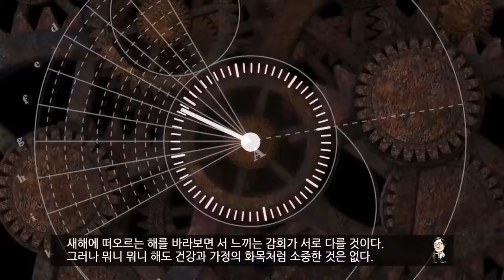인체시계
해가 바뀌고 나이 먹는 것을 두려워하지 않는 사람은 없을 것이다.
공자는 인간의 덕목으로 나이에 따른 책임을 강조했다. 새해에 떠오르는 해를 바라보면 서 느끼는 감회가 서로 다를 것이다.
그러나 뭐니 뭐니 해도 건강과 가정의 화목처럼 소중한 것은 없다. 떠오르는 태양과 인체의 생체 리듬을 비교해 보면 비슷하다는 것을 느낀다.
해가 떠오르는 새벽녘에 인간이 태어난다. 아침 시간인 오전 8시 는 10대라고 볼 수 있다. 일상의 업무가 이뤄지는 오전 10시는 20대, 한 참 일할 시간인 정오는 30대, 인생의 황금기인 40 대는 오후 2시, 50대는 오후 4시, 인생의 황혼기인 60~70대는 오후 6시에 해당된다.

건강 나이가 항상 오전에 머물러 있었으면 하는 것은 누구나의 바람이 아닐까 한다.
시간을 잡을 수는 없지만 느리게 가도록 노력하는 것은 가능하다.
사람마다 나이보다 젊게 보이기도 하며 또래보다 늙어 보이 기도 한다. 재미있는 것은 남성의 발기력도 나이에 따라 떨어지는 해와 같다 . 젊어서는 하늘만 쳐다보고 있다가 나이를 먹어가면서 고개를 숙이고 아래만 바라보려 한다. 어쩌다 고개를 들었더라도 바로 고개를 떨구고 만다.

남성의 심벌이 고개 숙이는 이유는 무엇일까. 공자님 말씀처럼 나이에 따른 책임을 두려워해서인가? 그러 나 진짜 이유는 평소 주인의 관리소홀로 인한 경우가 더 많다. 평소 건강관리를 잘했다면 남보다 일찍 고개를 숙일 이유가 없다. 신체 곳곳에서 벌어지는 노화현상을 막을 방법은 아직 없으나 더 이상 망가지지 않게 만드는 방법은 있다.

평소에 건강관리에 신경을 쓰는 일이다. 남성의 심벌 을 얼마나 잘 관리 하느냐에 따라 고개를 들고 다닐 수 있다. 행복한 부부생활을 위해서라도 성기능을 유지하는 일은 중요하다.